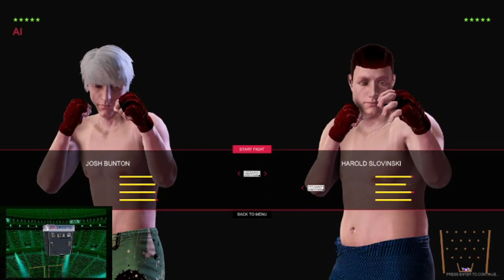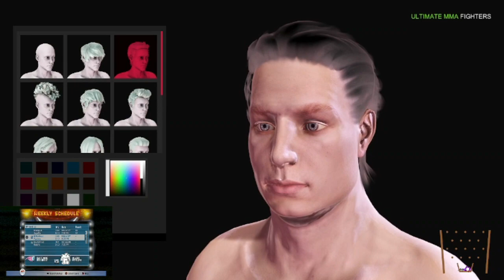XILF 2022: Week 18: Saudi Arabia Travelstars @ Reading Rainbows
NOTE: This is the full game as originally broadcast.